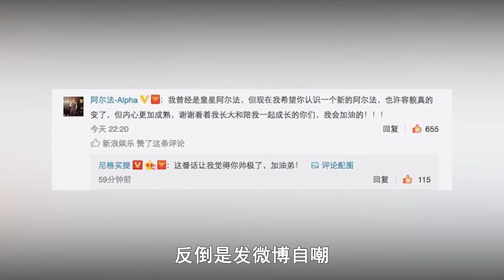阿尔法：6岁走红，20岁被嘲笑秃顶，如今一个举动被大家认可